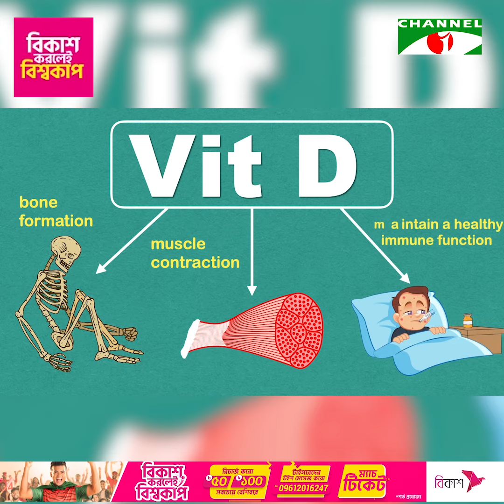ভিটামিন ডি এর অভাবে হতে পারে যেসব সমস্যা!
ভিটামিন ডি এর মূল উৎস সূর্যের আলো। প্রতিদিন সকালে প্রায় ১০ মিনিট সূর্যের আলোতে থাকলে তা ভিটামিন ডি এর ঘাটতি পূরণ করতে সাহায্য করে।

worldwide.